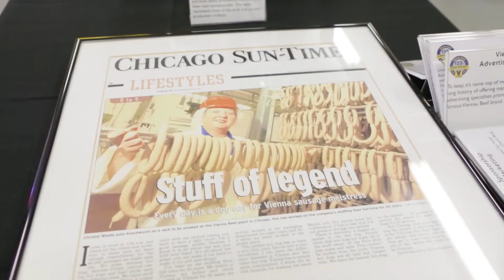Vienna hot dog museum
Note: This video was originally published on May 30, 2018

V.P. of Marketing Tom McGlade gives a brief history of the Vienna Sausage Company and talks about the newly opened hot dog museum that commemorates the company's 125th anniversary.